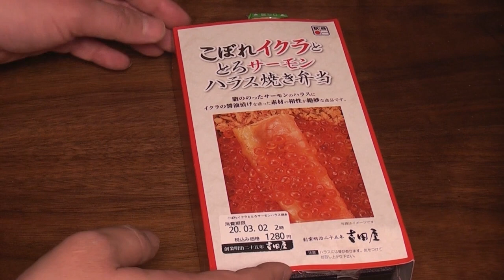こぼれイクラととろサーモンハラス焼き弁当 東京駅「祭」No2の人気お弁当Squid salmon tora salmon harasu yaki bento Tokyo Station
こぼれイクラととろサーモンハラス焼き弁当　東京駅「祭」No2の人気お弁当弁quid salmon tora salmon harasu yaki bento Tokyo Station